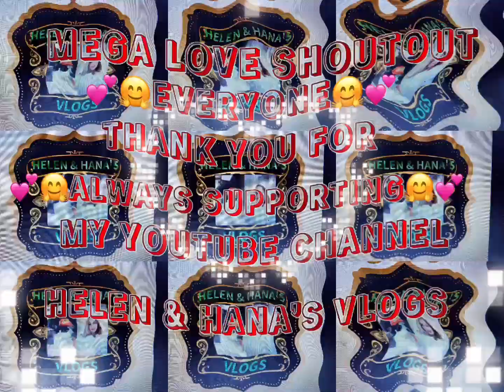HANA-CHAN EATING HER FAVORITE SNACK🐶hanachan